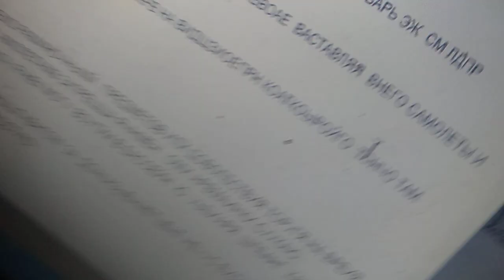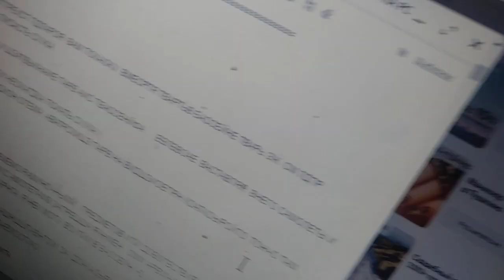13 мая 2023 г.